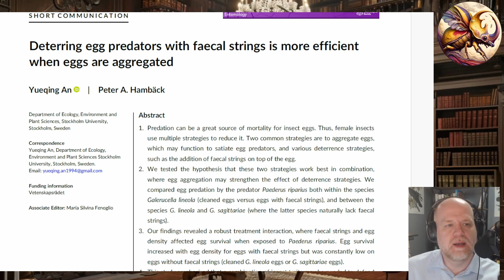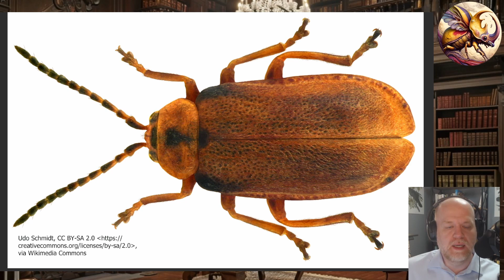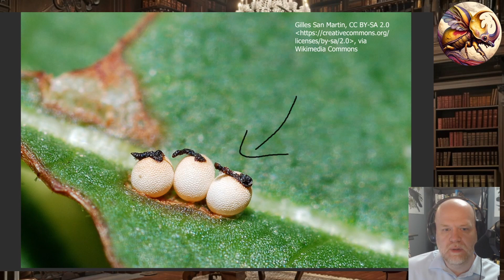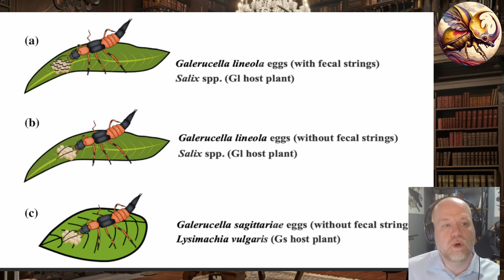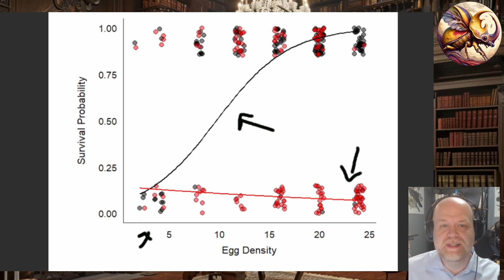Why Do Beetles Poop On Their Eggs?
New research shows some beetles use a unique defense mechanism of placing their frass, or fecal matter, as a deterrent to predators of their eggs.

An, Yueqing. "Deterring egg predators with fecal strings is more efficient when eggs are aggregated." (2024).